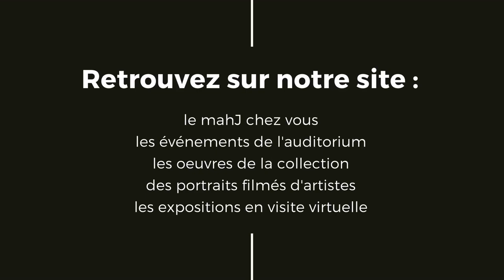Message de Paul Salmona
En cette période d’exceptionnelle fermeture, Paul Salmona a souhaité s’adresser personnellement à vous pour vous faire part de la situation du mahJ et des projets pour les prochains mois.